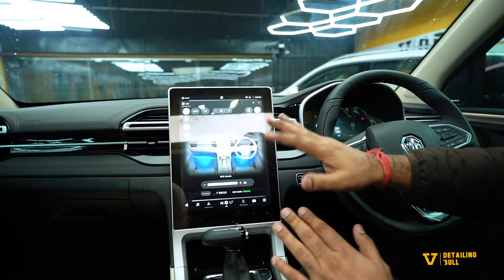Mg Hector 2024 New Facelift | Review and Paint Protection Film ( PPF and ceramic ) at Detailing Bull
If you liked our content, Press the join button Today and become a family member. Get Exclusive Perks and content.

In this video, we'll review and install the MG Hector 2023 facelift paint protection film at Detailing Bull. This film is designed to help protect the paint on your car against scratches and blemishes, while giving your car a fresh look.

If you're concerned about the appearance of your car, then this video is for you. We'll review the MG Hector 2023 facelift paint protection film and install it on your car. After the film has been installed, you'll be able to see the difference it makes on your car's paint!

Please Note-  Charges vary according to size of the vehicle and the Brand/ Colour  / products or packages the client wants.
Costing & Job done on this Vehicle

We offer
- Paint Protection Film
- Graphene Coating
- Ceramic Coating
- Exterior and Interior Detailing
- Automotive Paint

KEEP SUPPORTING

DETAILING BULL

Vegas Mall, Sector 14 Dwarka, Delhi
Ambience Mall, Vasant Kunj, Delhi
Unityone Mall, Janakpuri, New Delhi
VR Punjab Mall, Mohali
Bypass Road,  Agra
Metropolis Mall, Rudrapur
Lokhra, Guwahati

 For Punjab Bookings:
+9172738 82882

For Bangalore
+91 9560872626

For Nagpur
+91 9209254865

For Indore
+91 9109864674